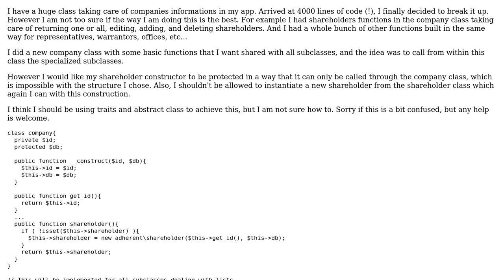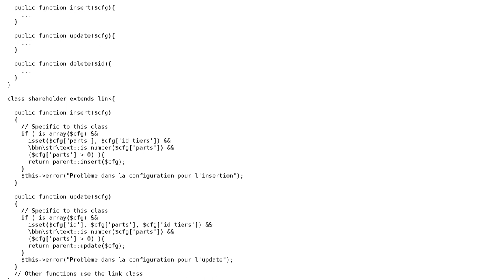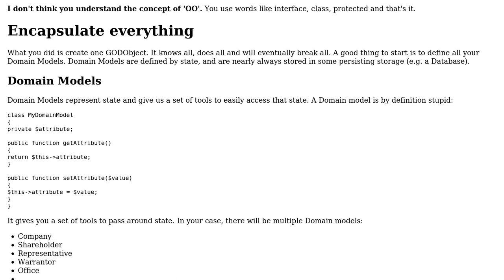Code Review: Breaking up a PHP class between a master class and subclasses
With thanks & praise to God, and with thanks to the many people who have made this project possible! You are responsible for your own actions.